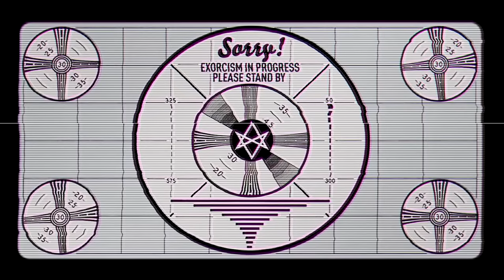AKO ANG HARI NG MGA TALANGKA!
´´´´¶¶¶¶¶¶¶¶¶¶¶  ★彡 ORAYT 彡★